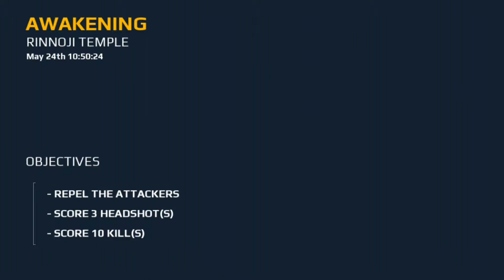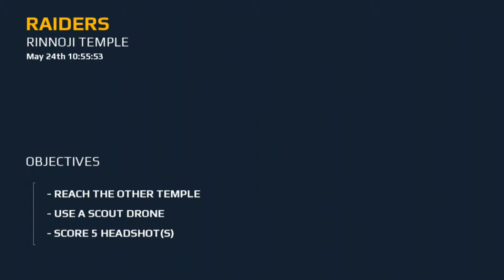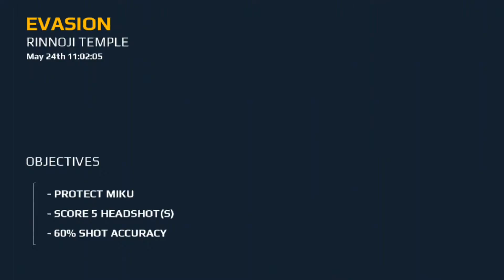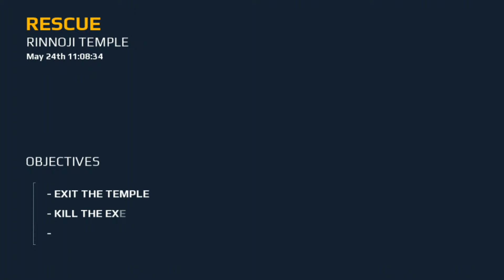Modern Combat 5 - Awakening | Ep. 1 | Android gameplay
Step onto the battlefield and answer the call with the title that raised the bar for first person shooter games with its great graphics, high-powered guns and intense online multiplayer action. Create a squad from 9 classes, add your friends for team play and test your skills in dynamic warfare against online rivals from around the world!

Send me any content here

PUBG GAMEPLAY

if any one wants join me on facebook send me request. my user name in PUBG is AuTHor.